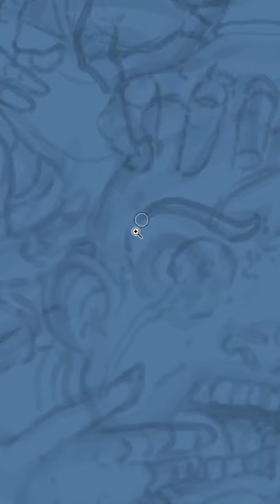SCP-517 | Grammie Knows (SCP Orientation)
and released under Creative Commons Sharealike 3.0. Contributor: Dexanote